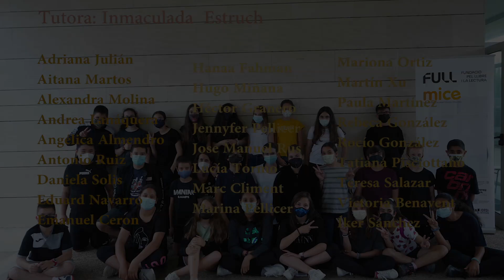micevalbktpri_58_''LA MORALEJA DE LOS CUENTOS''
Alumnat de 6é/6º de primària, del centre CEIP BOTÀNIC CAVANILLES de GANDIA
Els alumnes participants representen un conte breu titulat "La moraleja de los cuentos" que trobem dins del llibre "Cuentos para entender el Mundo 2" de l'autor Eloy Moreno.
Los alumnos participantes representan un cuento breve titulado "La moraleja de los *cuentos" que encontramos dentro del libro "Cuentos para entender el Mundo 2" del autor Eloy Moreno.